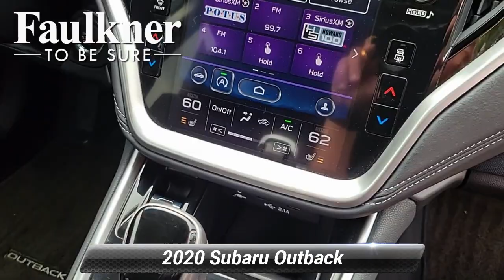Certified 2020 Subaru Outback Premium, Harrisburg, PA L3230185